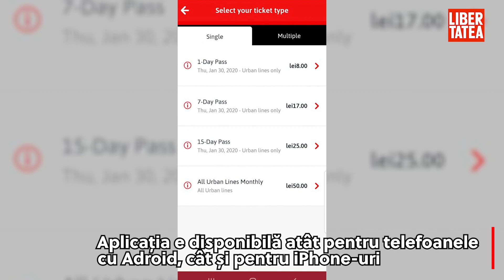Aplicație de mobil pentru plata călătoriilor STB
STB anunță lansarea aplicației BPay prin care călătorii pot plăti toate călătoriile cu mijloacele de transport în comun ce aparțin companiei.